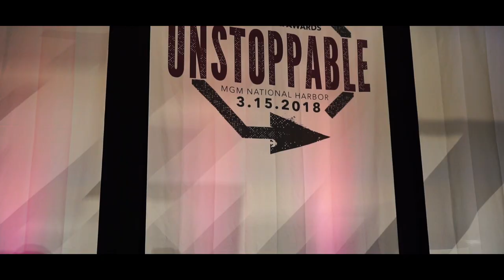Highlights from UNSTOPPABLE: The 2018 Sales Rally & Awards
Watch highlights from the 2018 Berkshire Hathaway HomeServices PenFed Realty Sales Rally & Awards